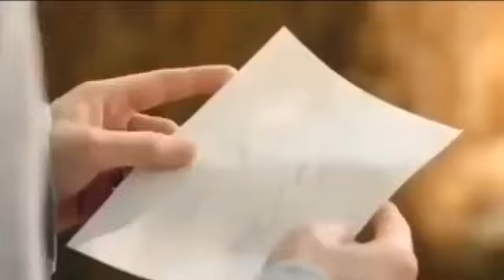New Korean Mix Hindi Songs 💗 Korean Drama 💗 Korean Love Story 💗 Chinese Love Story Song 💗 Kdrama Mv